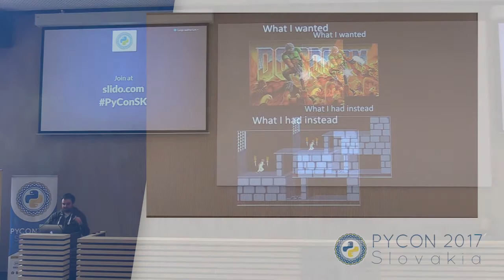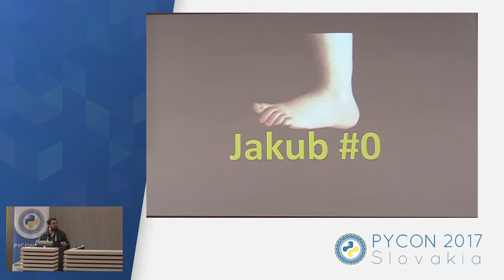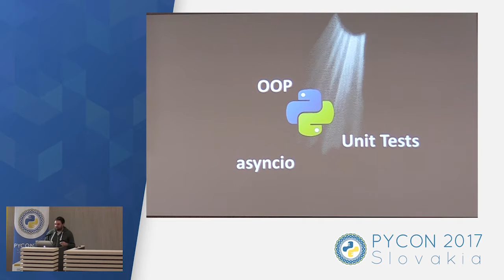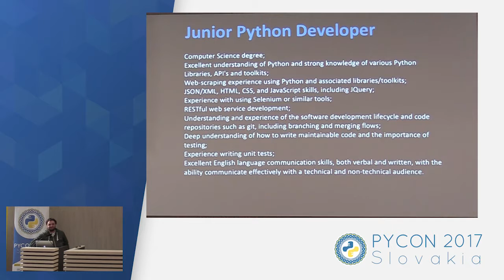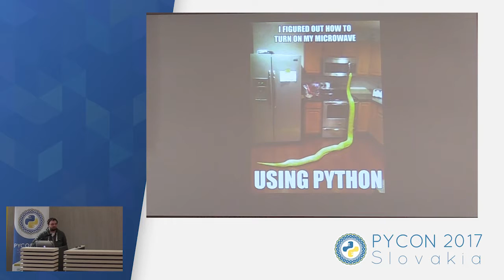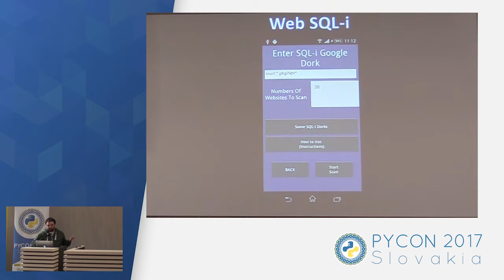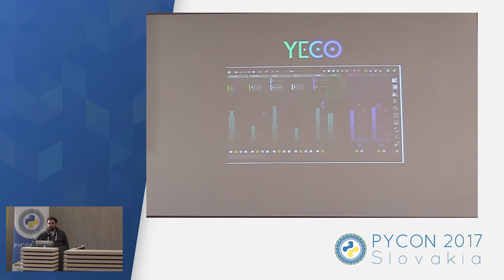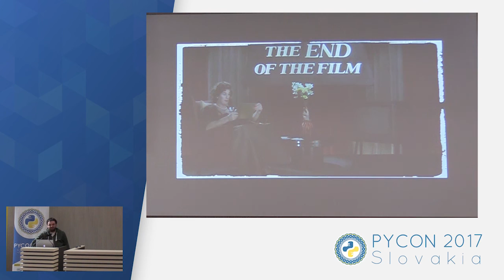Jakub Balas - How far can you go with python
Part 1) A story about my personal journey with python from a junior to senior level. Part 2) An overview about the market in UK for a python developer. Part 3) Usage of the python in various environments - Web, BigData, Game Dev, DJing and music production and some mobile projects in Kivy The default talk language is English but I can always default into Slovak if there's nobody foreign. The main goal is to motive our youth to go beyond a simple "Hello World" app as there is always a big market for this beautiful language.